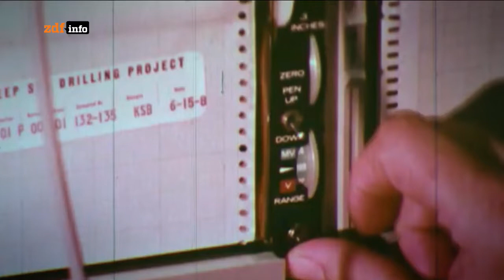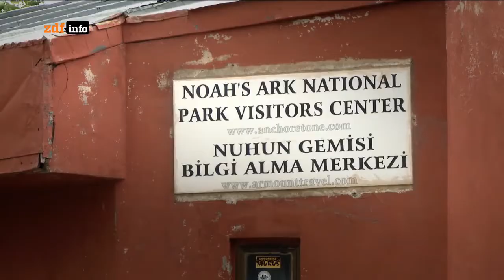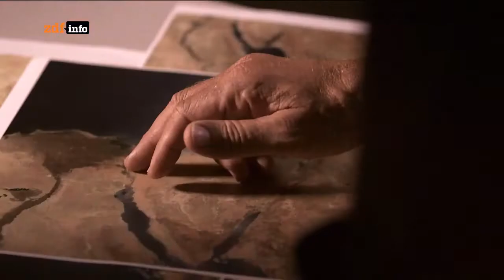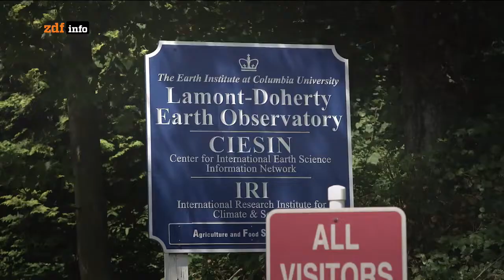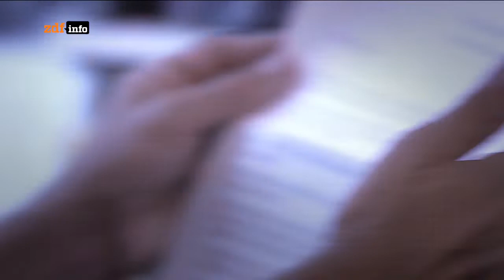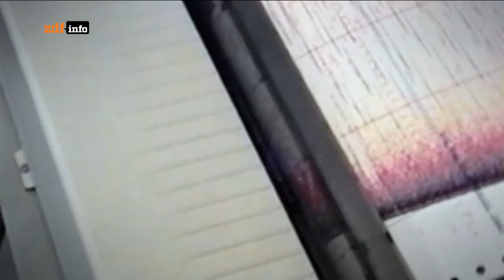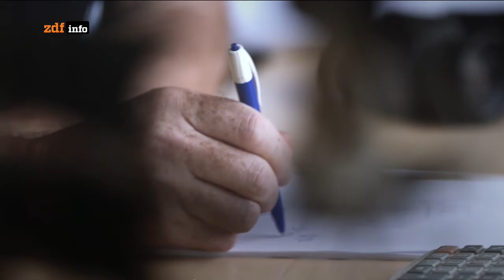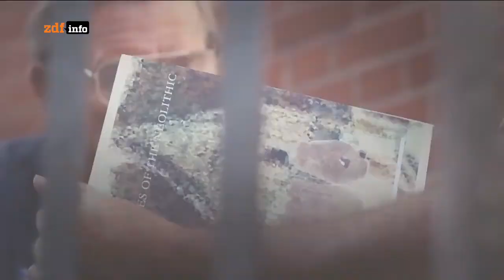Mythen-Jäger: Die Sintflut Doku (2016)